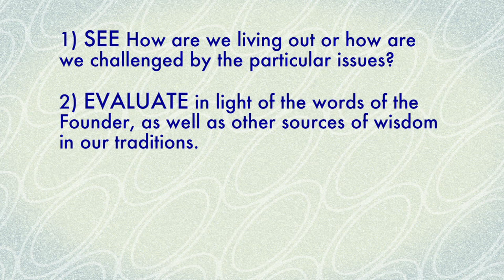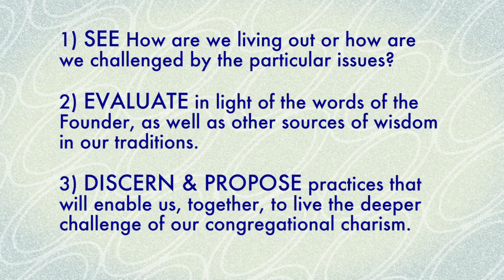INTRODUCTION to the Pre-Chapter Video Series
This is the Introduction to a series of four presentations in preparation for the Xaverian Brothers' 27th General Chapter in July 2013. The purpose of the presentations is to engage the members of the congregation in a continuing dialogue regarding the living out of the charism of the congregation. The presentations will be centered on issues emanating from the coordinates of the congregational charism:

(1) regarding the Congregational Spirituality, we would look at our congregational spiritual exercises;

(2) regarding our Life Form, we will look at the summons to live in common;

(3) with regards to Ecclesiality, we will look at our brotherhood vis-à-vis the institutional church; and

(4) concerning our Mission, we will examine the challenges and new avenues for educating in a networked and globalized church.

Each presentation is subdivided in three parts:

(1) the first is an invitation for us to SEE how we are living out or challenged by the issues;

(2) the second is an invitation to EVALUATE these issues in the light of the words of our founder as well as other sources of wisdom in our traditions; and

(3) the third is an invitation to DISCERN and PROPOSE practices that would enable us together to live the deeper challenger of our congregational charism.